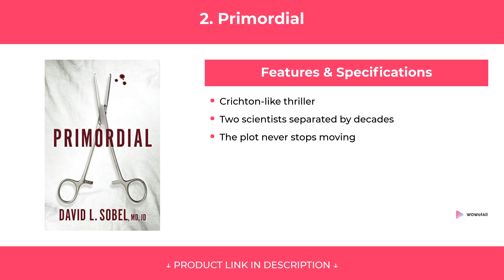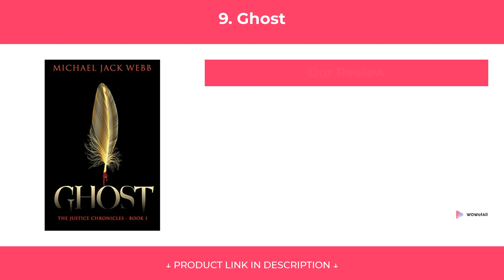10 Best Thriller & Suspense Books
10 Best Thriller & Suspense Books

We have put up more than 59 hours of research in finding the Best Thriller & Suspense Books. We have checked various reviews & requirements and based on that we have finalized this list of Thriller & Suspense Books.

1. Anonymity

2. Primordial

3. The Guardians

4. Colony

5. Skyseed

6. Trojan Horse

7. Complex City

8. Get Idiota

9. Ghost

10. Death in the Cloud